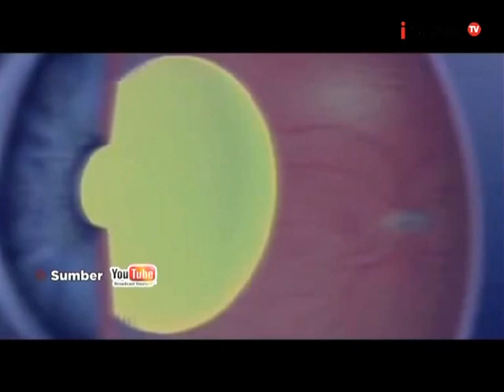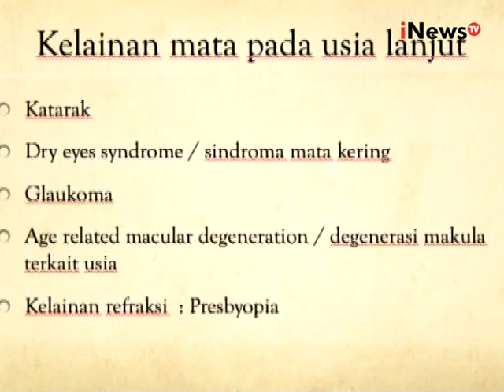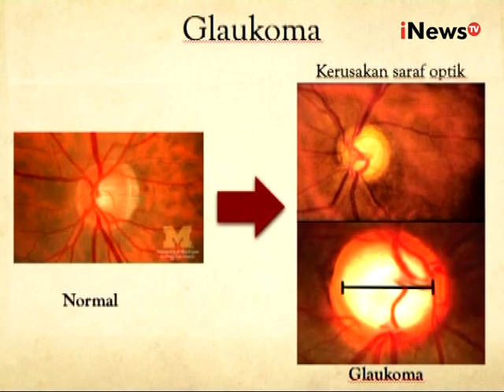Intermezzo : Kesehatan mata diusia senja Segmen 01